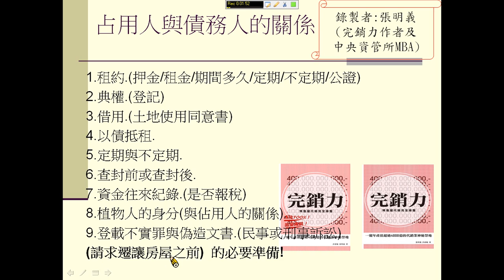法拍實務的占用人與債務人 (請看"向塔木德學做租屋達人"的後100頁法拍達人)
法拍實務的占用人與債務人